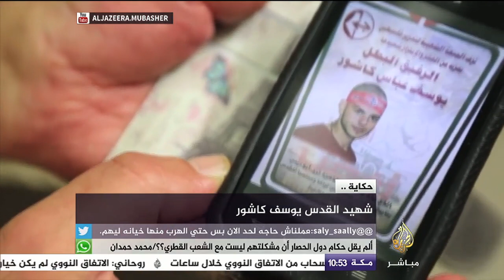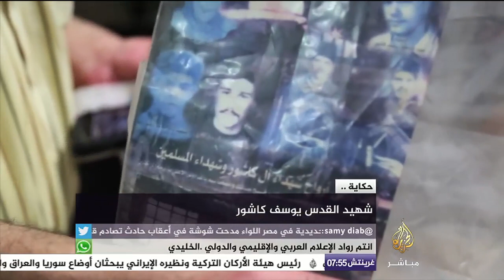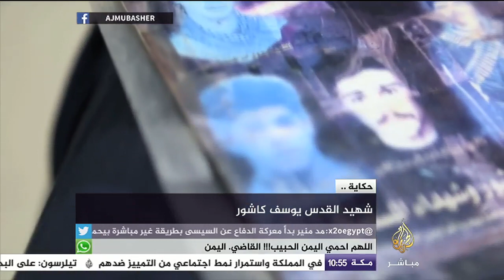والد الشهيد يوسف كاشور.. أبلغوني باستشهاد ابني المدلل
حكاية .. شهيد القدس يوسف كاشور